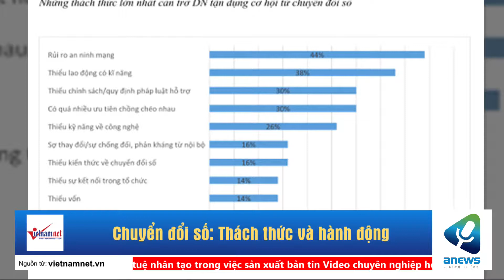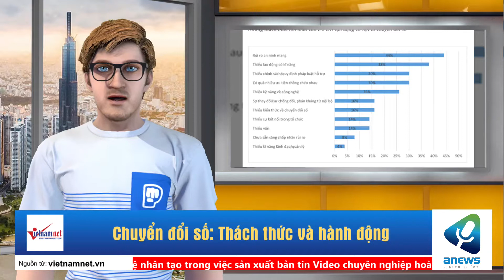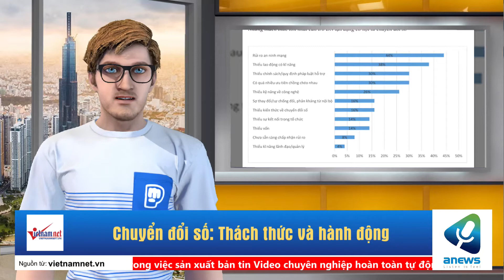Chuyển đổi số Thách thức và hành động